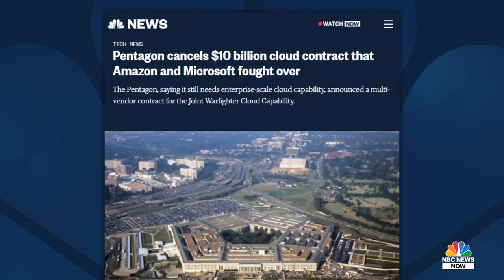Pentagon Cancels 10 Billion Contract With Amazon